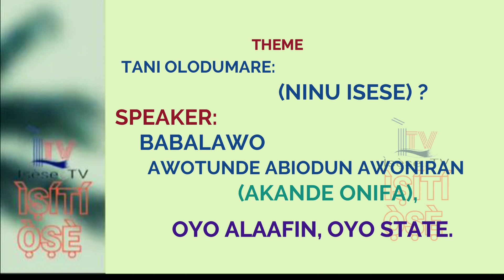ÌṢÍTÍ Ọ̀ṢẸ̀ - Tani Olódùmarè (Nínú Ìṣẹ̀ṣe)?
This is Ìṣẹ̀ṣe TV weekly lecture, ÌṢÍTÍ Ọ̀ṢẸ̀ series #34 with the theme, Tani Olódùmarè (Nínú Ìṣẹ̀ṣe)? The lecture is delivered by Babaláwo Awótúndé Abíódún Awóníran (Àkàndé Onífá), Ọ̀yọ́ Aláàfin, Oyo State.